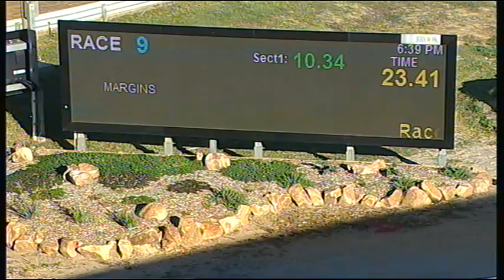HOR TUE 27 FEB 18 R9